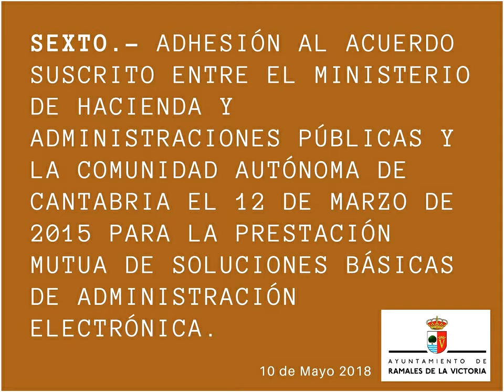Pleno Ordinario 10 de Mayo 2018 (Parte I)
SESIÓN ORDINARIA del Pleno del Ayuntamiento de Ramales de la Victoria, Cantabria. Celebrado el día 10 de MAYO de 2018, con el siguiente orden del día:
PRIMERO.- APROBACIÓN DEL ACTA DE LA SESIÓN ANTERIOR PENDIENTE
DE APROBACIÓN.
SEGUNDO.- COMUNICACIÓN DE DECRETOS DE LA ALCALDÍA.
TERCERO.- OTRAS COMUNICACIONES.
CUARTO.- PROPUESTA DE INFORME PARA EL ESTABLECIMIENTO DEL
ÁREA TERRITORIAL DE PRESTACIÓN CONJUNTA EN MATERIA DEL
SERVICIO PÚBLICO DEL TRANSPORTE DE VIAJEROS POR CARRETERA.
QUINTO.- EXPEDIENTE DE MODIFICACIÓN DE CRÉDITOS NÚM. 4/2018..
SEXTO.- ADHESIÓN AL ACUERDO SUSCRITO ENTRE EL MINISTERIO DE
HACIENDA Y ADMINISTRACIONES PÚBLICAS Y LA COMUNIDAD
AUTÓNOMA DE CANTABRIA EL 12 DE MARZO DE 2015 PARA LA
PRESTACIÓN MUTUA DE SOLUCIONES BÁSICAS DE ADMINISTRACIÓN
ELECTRÓNICA..
SÉPTIMO.- VALORACIÓN DEL PUESTO DE TRABAJO DE CONSERJE –
MANTENIMIENTO DEL COLEGIO.
OCTAVO.- RUEGOS Y PREGUNTAS
Debido a la duración de esta sesión nos hemos visto obligados a dividirlo en dos partes.